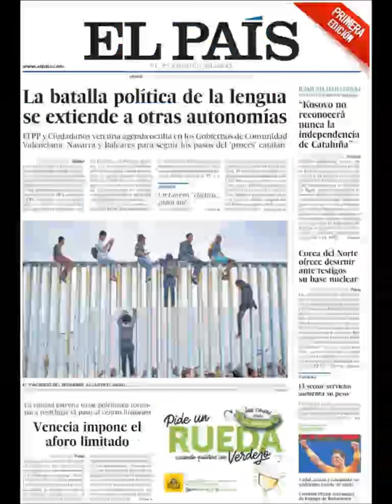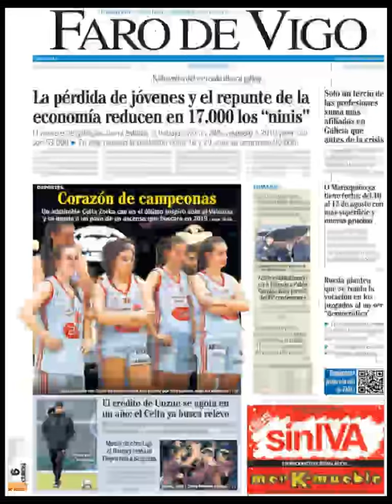Noticias Lunes 30 Abril 2018 Principales Portadas Titulares Diarios Periódicos España Spain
Principales Titulares de Noticias en Portadas Diarios Periódicos Españoles del Lunes 30 de Abril de 2018 ¿Que le Parecio este día?